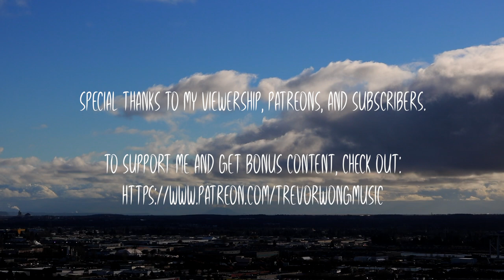Chords For EASY Shoegaze!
Another day, another fun Shoegaze progression! This set of chords is the culmination of an idea I've been wanting to do for a while: a Shoegaze friendly progression that was deliberately written to be really easy to play. Hopefully this is something that works for beginners. Happy practicing!